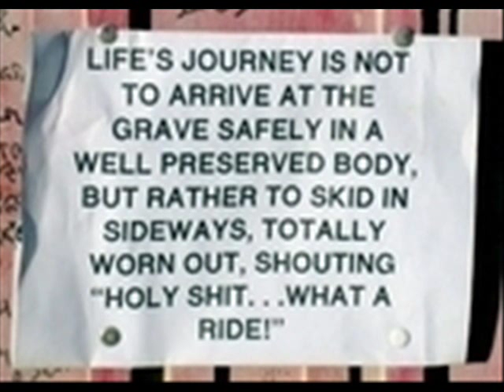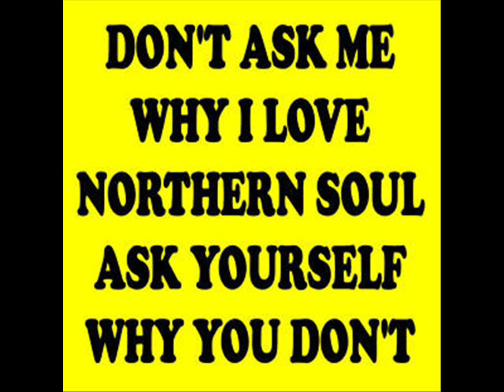Louise Whitney----gotta keep on.wmv